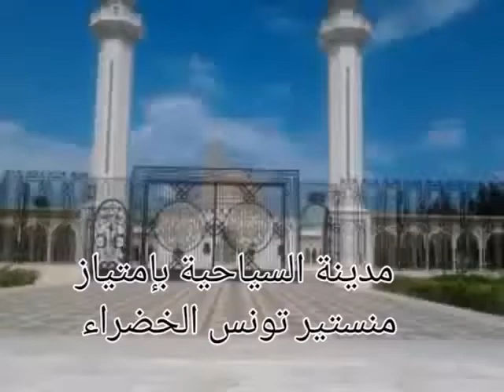منستير المدينة السياحية بإمتياز تونس الخضراء